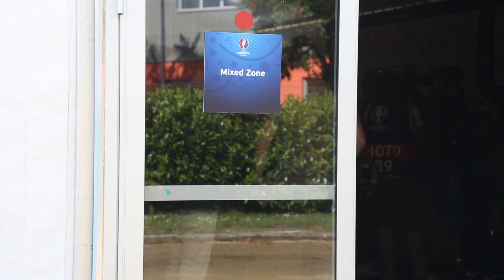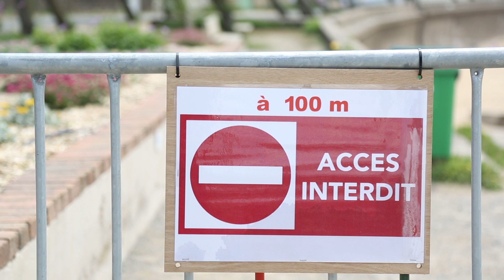PN z wizytą w królestwie Zlatana